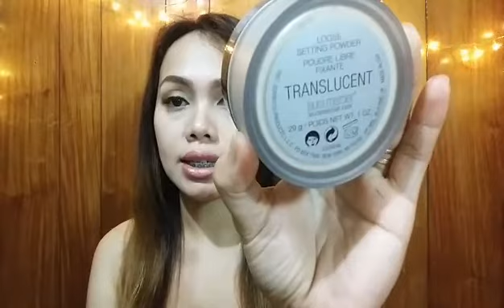Laura Mercier Translucent Loose Setting Pwder♡First Impression♡Tagalog♡Charmie Lagaso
PS:
If you dont like me. Fine! but lemme hug you 😙